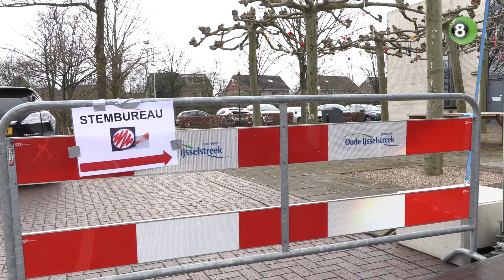Nieuwe partij DorpEnPlattelandBeweging gaat rond in Oude IJsselstreek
Kandidaatraadsleden van de nieuwe politieke partij DorpEnPlattelandBeweging zijn maandagochtend gezamenlijk naar het stembureau bij het gemeentehuis van Oude IJsselstreek gegaan om hun stem uit te brengen. De ludieke rondrit in een huifkar was voor lijsttrekker Herman Vreeman de afsluiter van een turbulente campagne.